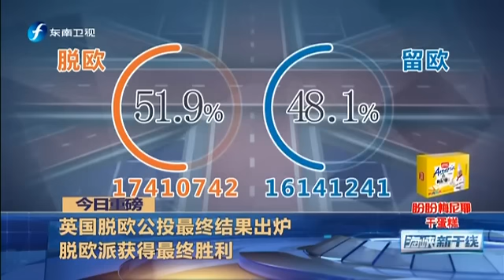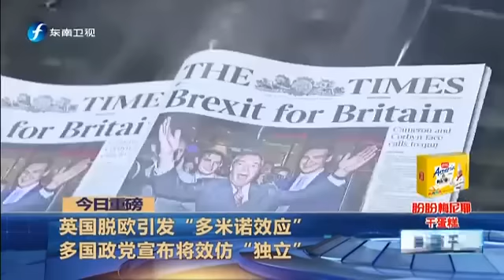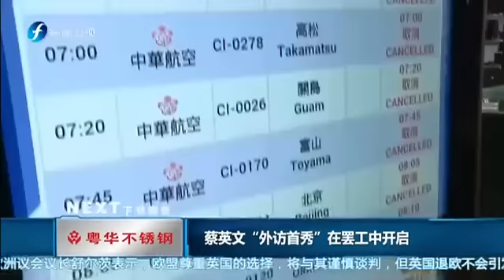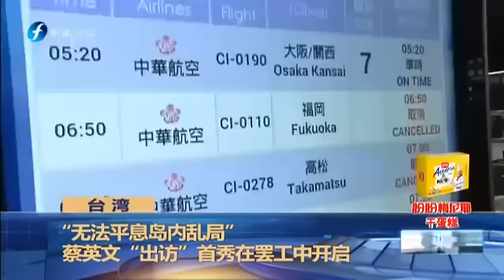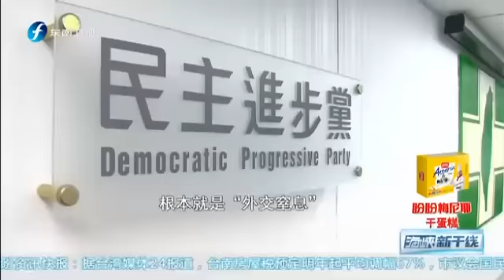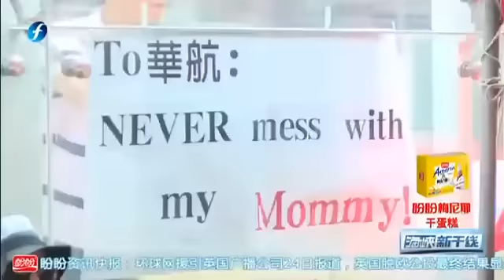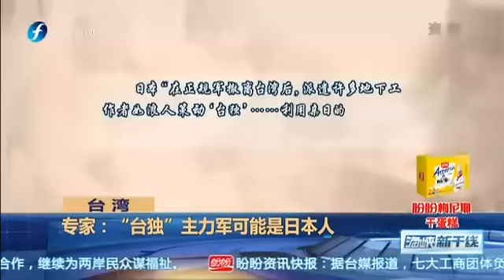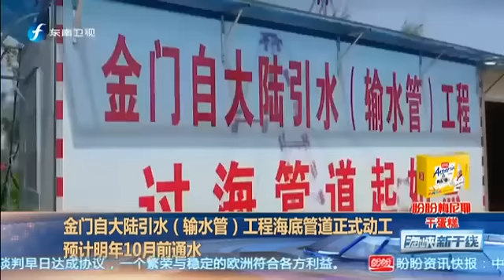20160624 海峡新干线 英国脱欧公投成定局 首相卡梅伦宣布辞职